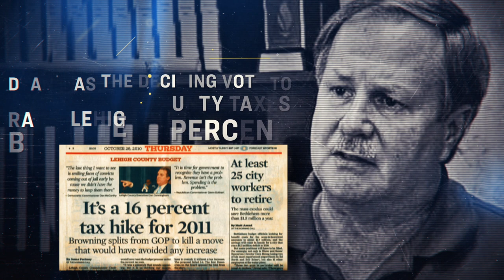Desperate Dean Browning